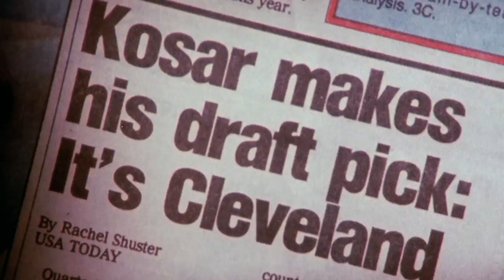Browns History: Bernie Kosar on why he loved playing for Cleveland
Former Browns quarterback Bernie Kosar discusses why he loved playing in Cleveland and why he was happy to become a Brown in the 1985 supplemental draft.  The rich history of the Cleveland Browns and the family-like atmosphere helped propel Bernie Kosar and the Cleveland Browns to 65 wins and 5 playoff appearances over his span with the team.